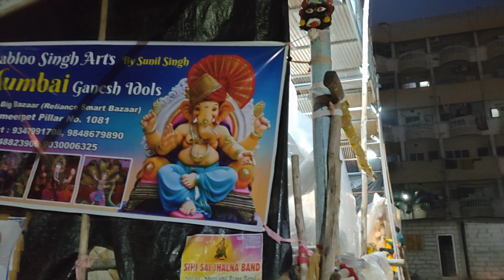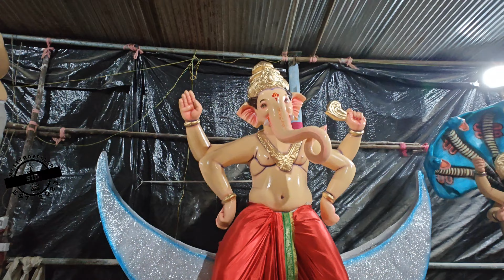Babloo Singh Arts | Mumbai & Solapur Special Ganesh Murthi making at Ameerpet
Babloo Singh Arts
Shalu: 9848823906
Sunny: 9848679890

Location: Beside Ameerpet Reliance mart, take left before Ameerpet metro station.

Ganesh murthi making 2023, Ganesh making 2023, Ganesh Idols making 2023, 2023 Dhoolpet Ganesh idols, Mumbai Ganesh making, Mumbai Ganesh idols, Hyderabad Ganesh Idols